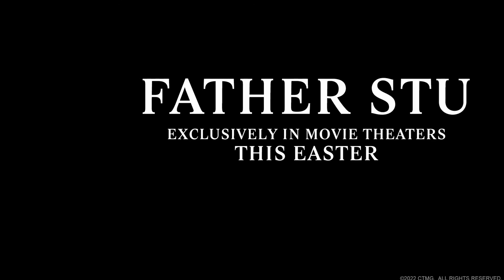Father Stu 2022 Trailer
Follows the life of Father Stuart Long, a boxer-turned-priest who inspired countless people during his journey from self-destruction to redemption.